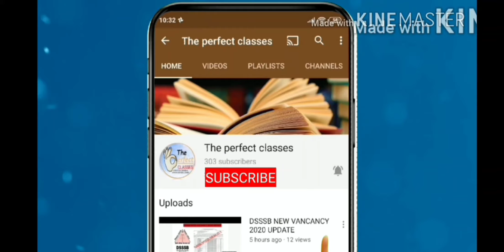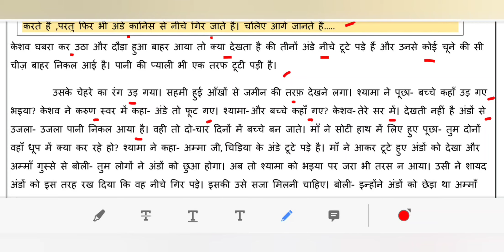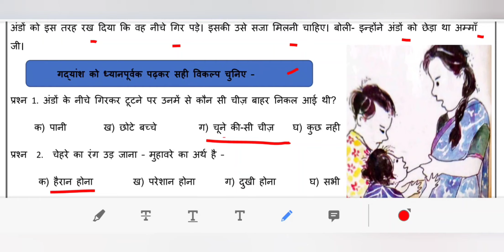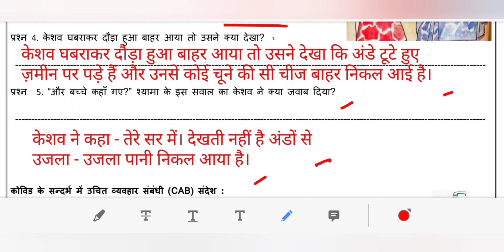WORKSHEET 28 CLASS 6 HINDI/(22/10/2021)/HINDI WORKSHEET/ FRIDAY 22 OCTOBER 2021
maine is video ke madhiyam se DOE, DELHI  WORKSHEET 28  SUBJECT HINDI FOR CLASS 6 OCTOBER   2021 KO SAMJHAYA HAI..